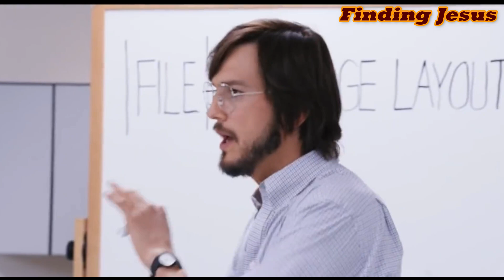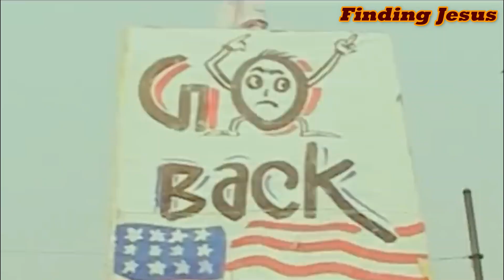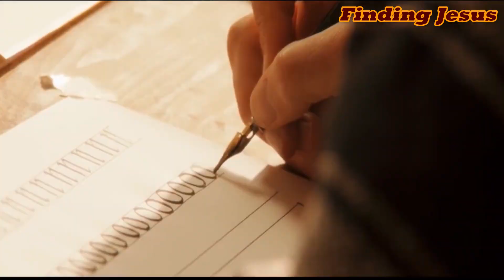"To be the Greatest, Be the Servant of All" A Sermon for 25th Sunday in Ordinary Time (B)